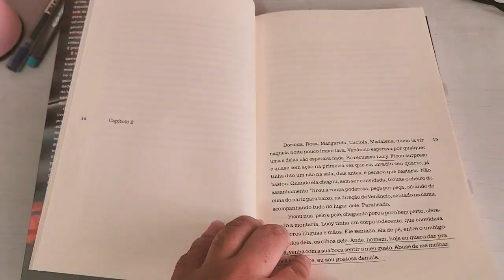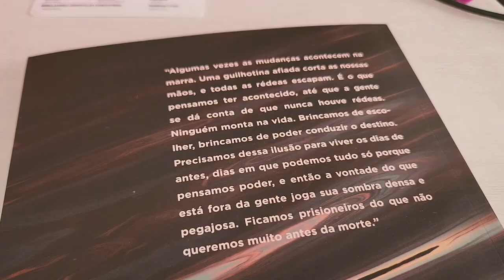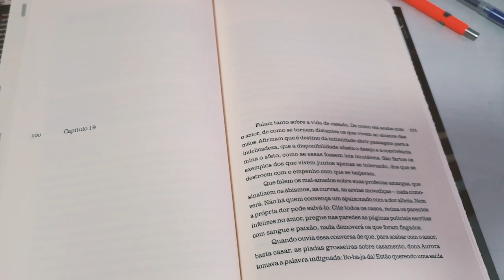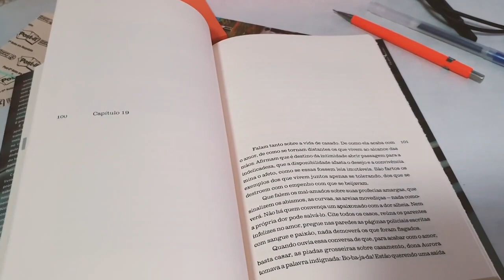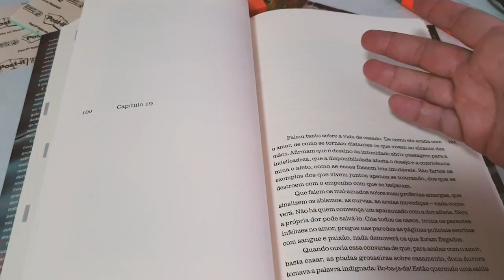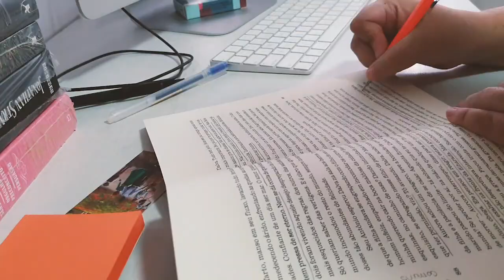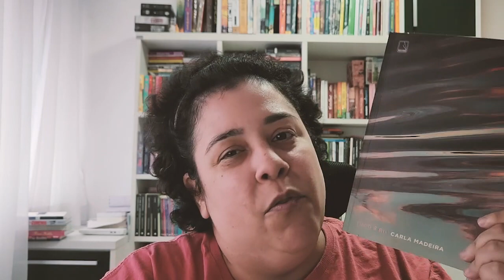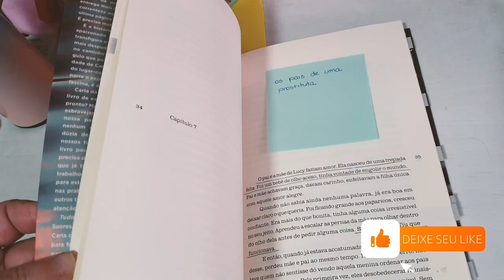🎥 VLOG: Tudo é rio | CCL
♥ vlog Vamos conversar sobre Tudo é rio de Carla Madeira.

VINHETA por Aurora Lins @auroralins1

●▬▬▬▬▬★ ● LINKS ● ★▬▬▬▬▬●

Hype: Chuva de comentários positivos